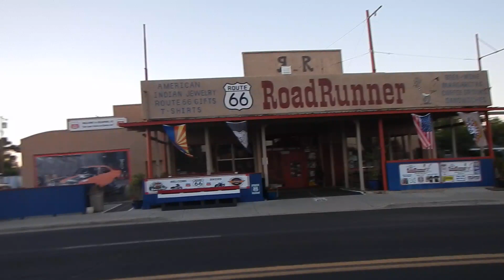SELIGMAN AZ--RTE 66--JUILLET 2019